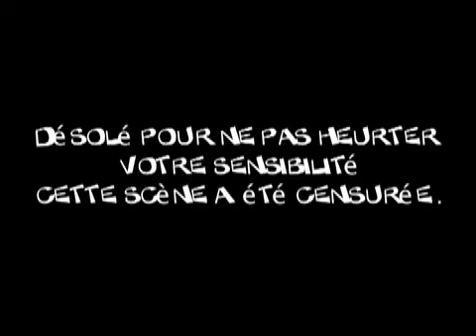Mouss Diouf - Pizza Story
Mouss Diouf dans pizza story.